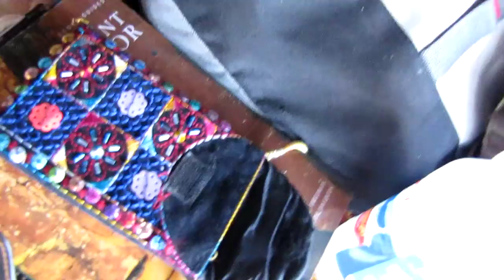West Barai 3